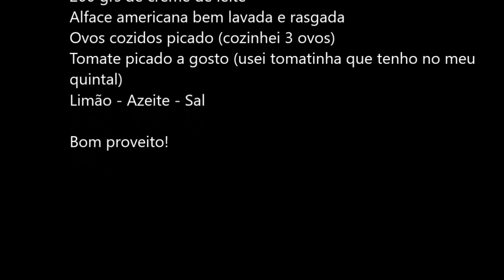SALADA em CAMADAS para o Almoço de NATAL de 2022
Hoje trago uma salada que faz o maior sucesso aqui em casa, já é a segunda vez que faço e todos adoram. Só que desta vez a cabecinha não funcionou, em vez de colocar alface rasgada por baixo, eu coloquei e volto do pirex.

Vamos a receita:

Ingredientes:
250 grs de peito de peru cortado em quadradinhos (Coloquei presunto)
250 grs de muçarela também cortada em quadradinhos
200 grs de ervilha verde em conserva escorrida
1 vidro de palmito fatiado (substitui por cenoura ralada e deu certo)
Azeitona picadinha a gosto
250 grs de maionese
200 grs de creme de leite
Alface americana bem lavada e rasgada
Ovos cozidos picado (cozinhei 3 ovos)
Tomate picado a gosto (usei tomatinha que tenho no meu quintal)
Limão - Azeite - Sal

Bom proveito!

BOAS FESTAS E FELIZ ANO NOVO!